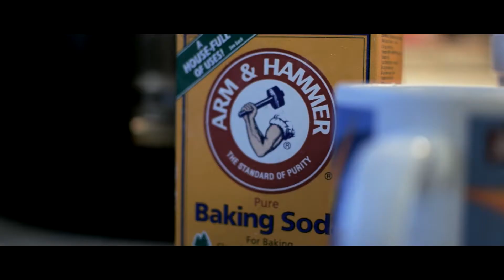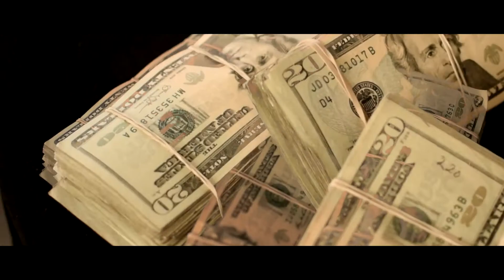Rocky Carter - "P.A.N" (Official Video) Shot By@ DJFilms Productions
Follow DjFilms On Instagram: @DJFILMSPRODUCTIONS